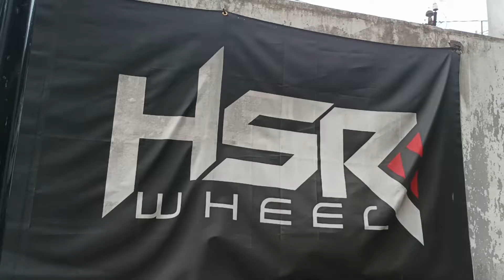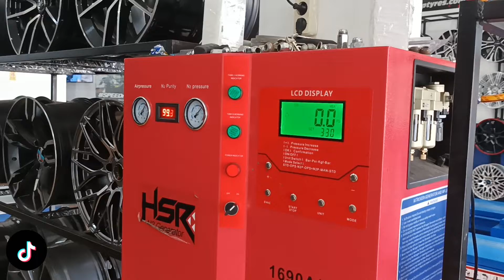teamhsr Modifikasi Mobil Inova Keluaran Terbaru ! Modif hsr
Modifikasi Mobil Inova  Di Toko Velg Dan Ban Mobil Zurich Rader Salatiga Pakai Velg Dari Hsr Wheel :
Type : NOSHIRO 57E H160 HSR R18X8 H5X114,3 ET40 SMBRZ
Ring : 18
Lebar :8
Pcd/Hole : 5 x114,3
Et/Offset :40
warna : smbrz

ZURICH RADER - Toko Velg dan Ban Mobil HSR Wheel Salatiga Menyediakan :
*Velg Mobil Dari Ring 14 - Ring 22
*Ban Mobil Dengan Jaminan Harga Termurah Dan Ukuran Terlengkap
*Spareparts Dan Aksesoris
Melayani Pembayaran Via :
*Cash
*kredit Pakai / Tanpa Kartu Kredit
*Debit Semua Bank
*Transfer Ke Rekening Official
Jangan Lupa Cek Social Media Dan Marketplace Kami Di :
Untuk Anda Yang Bertempat Tingggal Di Sekitaran Kota Salatiga Semarang Solo Boyolali Dan Sekitarnya Bisa Langsung Datang Langsung Ke Toko Kami Di ZURICH RADER Jl Jendral Sudimran No323 Kelurahan Gendongan Kecamatan Tingkir Kota Salatiga.